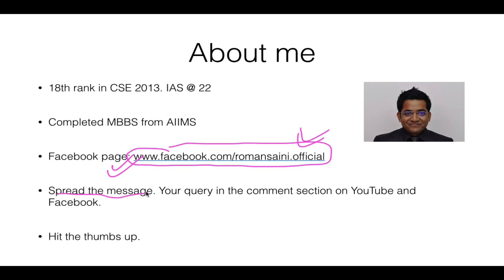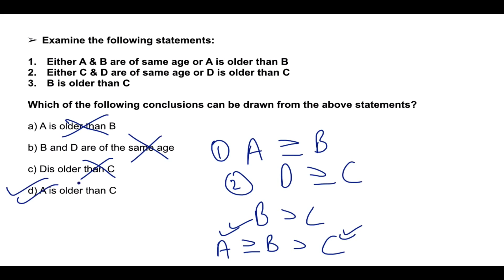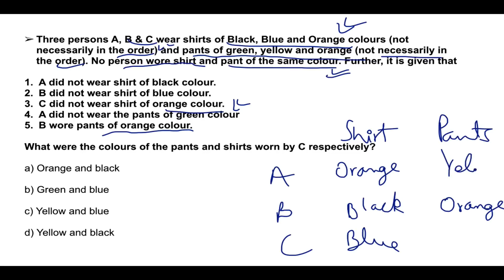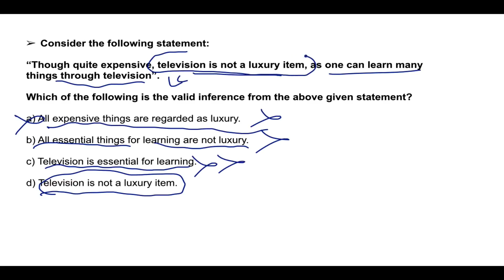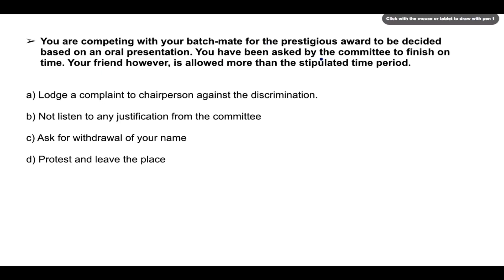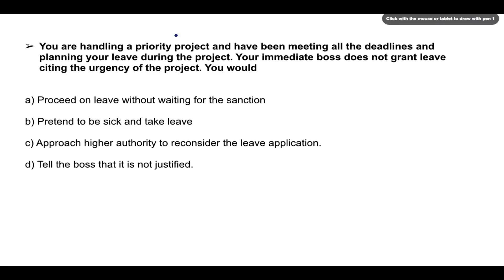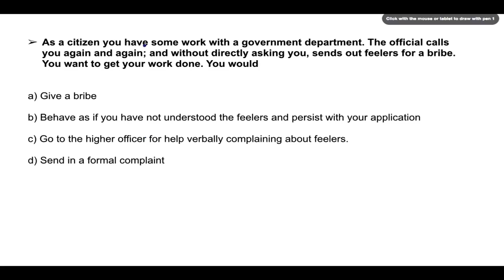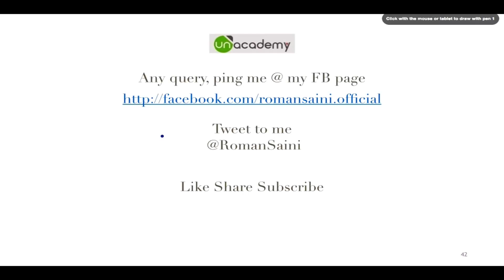Demolish CSAT 2 in 90 minutes or less 2012 Paper Part 2 IAS Preparation by ramanji